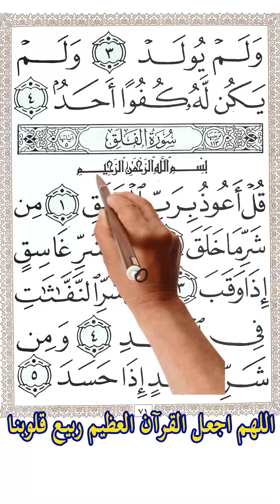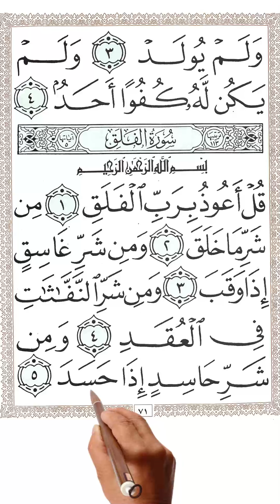سورة الفلق بخط المصحف الكبير مع تكرار الاية 3مرات المصحف المعلم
الشيخ ابراهيم الدسوقي
قُلْ أَعُوذُ بِرَبِّ الْفَلَقِ (1) مِنْ شَرِّ مَا خَلَقَ (2) وَمِنْ شَرِّ غَاسِقٍ إِذَا وَقَبَ (3) وَمِنْ شَرِّ النَّفَّاثَاتِ فِي الْعُقَدِ (4) وَمِنْ شَرِّ حَاسِدٍ إِذَا حَسَدَ (5)

Surah 113
Al-Falaq

1.   Say: "I seek refuge with (God) the Lord of the daybreak,
2.   "From the evil of what He has created;
3.   "And from the evil of the darkening (night) as it comes with its darkness; (or the moon as it sets or goes away).
4.   "And from the evil of the witchcrafts when they blow in the knots,
5.   "And from the evil of the envier when he envies."